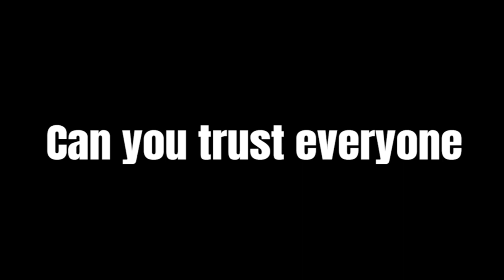Forgotten Season 2 Trailer| Minecraft Forgotten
"4/-/19" -I'm not sure when it will be out but it will be out sometime in April!

What's your name?: My Name is Zephaniah, but Niah for short.

Do you go to school?: I don't go to public school I'm homeschooled.

What Minecraft Mods do you use?: MCA (Minecraft Comes alive), Mo creatures, Decocraft, Custom Npc, and More player models.

What is your upload schedule?: Right now I do not have a schedule due to school but, On Saturday's I will stream games!

Music used in video:

Song                          Cinematic Hybrid Trailer
Artist                         Dmitriy Mityukhin
Licensed to              Audiomachine (on behalf of Tybercore), and 1
YouTube by              Music Rights Societies